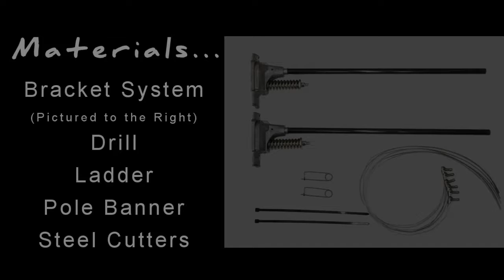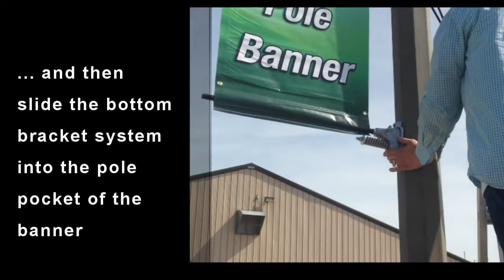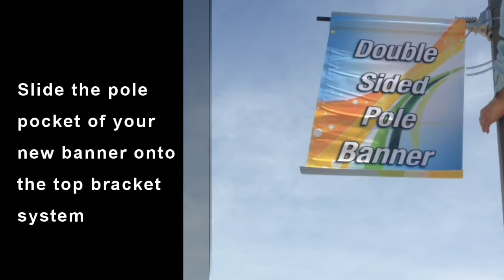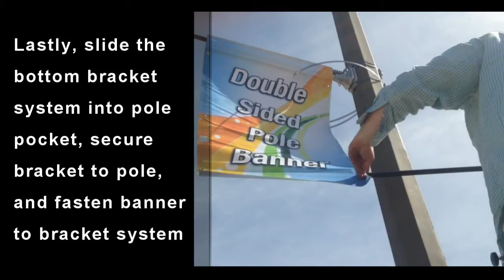How to Install a Pole Banner-Wind Deflecting | Signmax.com